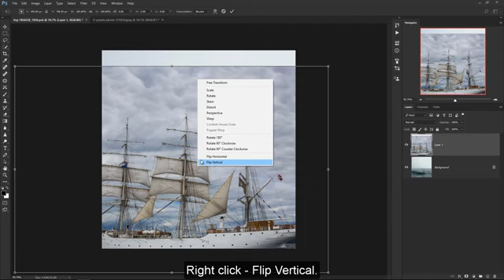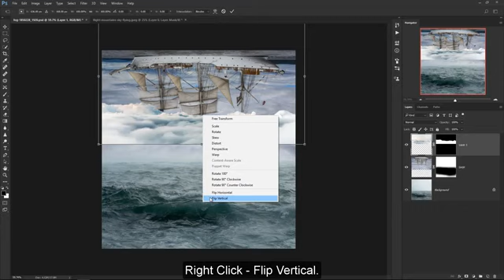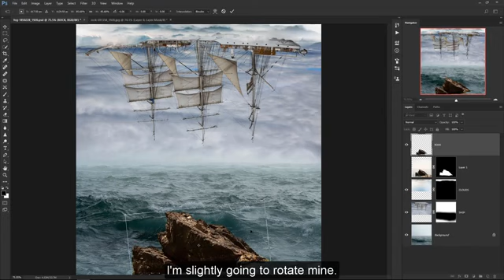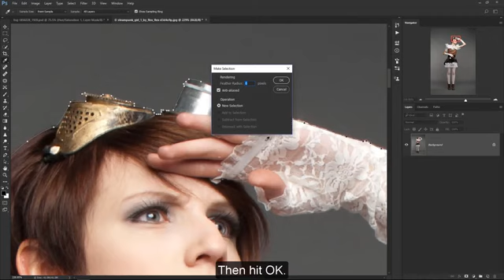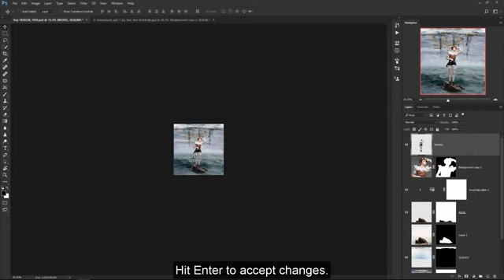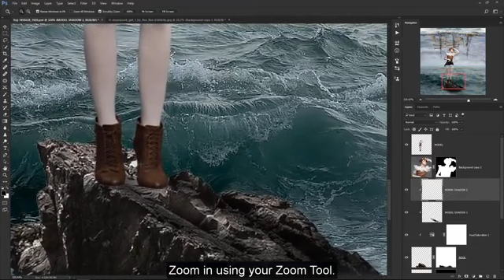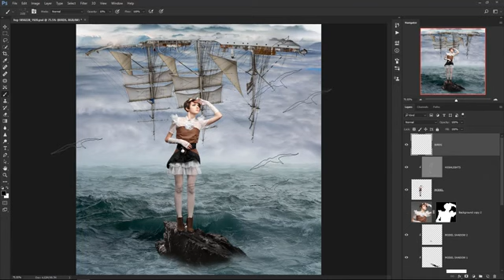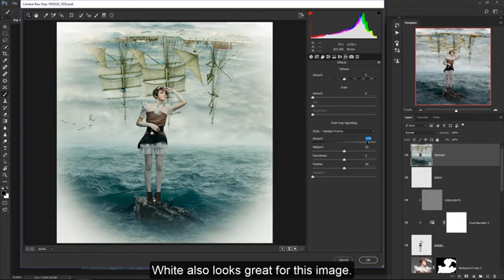Follow up lesson 15